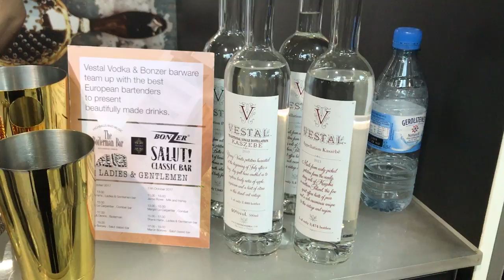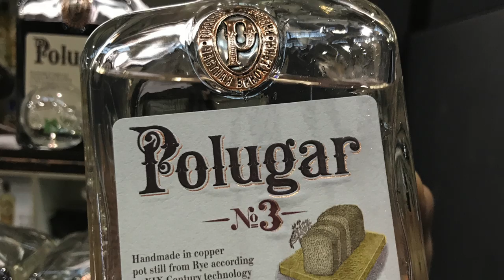The Drinkable Globe at Bar Convent Berlin 2017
Jeff Cioletti, author of "The Drinkable Globe," details trends from Bar Convent Berlin, one of the world's largest trade events for the bar and alcohol beverage industry.